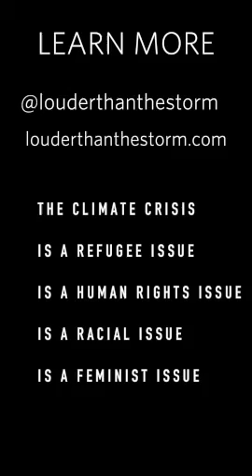What on earth is climate intersectionality?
How do dynamics of power, oppression and privilege intersect in general and within conversations of climate? In this video, our co-founder Aimée explains what climate intersectionality and climate justice are. Talking through the social issues which the Climate Crisis overlaps with, and what this means when we are talk about combatting climate change.